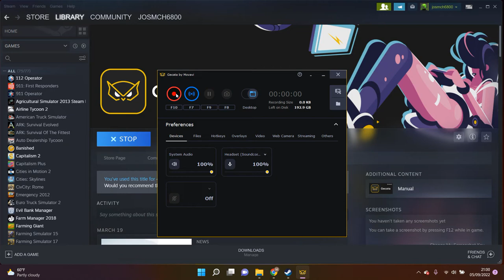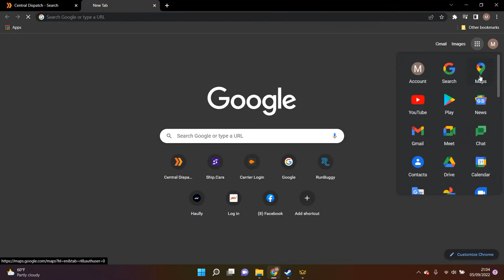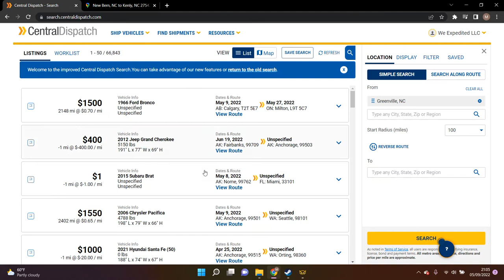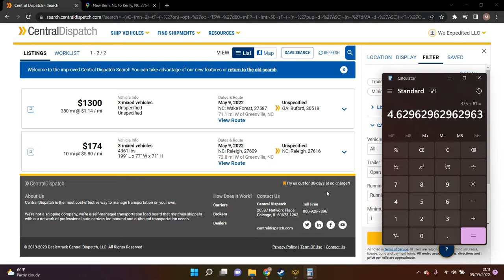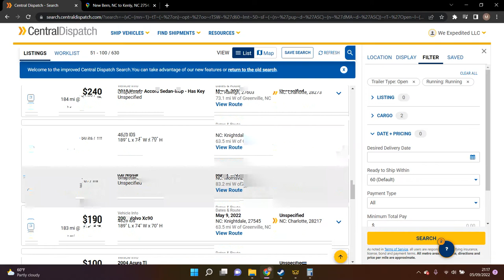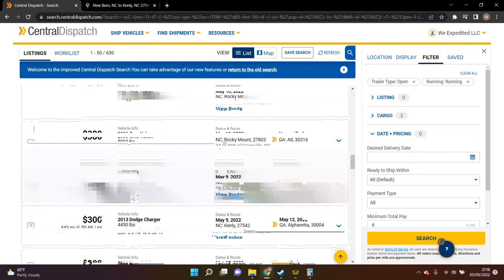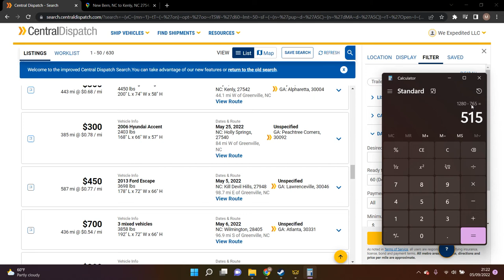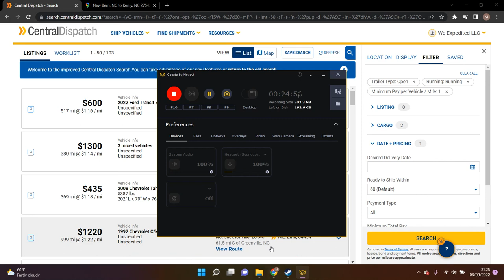Central Dispatch! Always ask for more Money!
Always ask for more money wether you are hauling vehicles or freight. Either you get a no or you get a yes! Just say no to cheap vehicles!